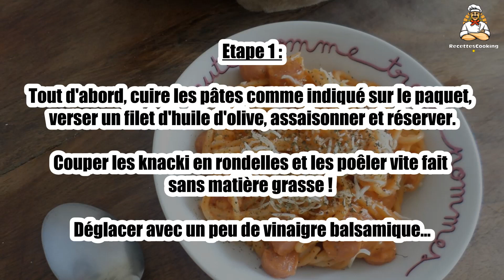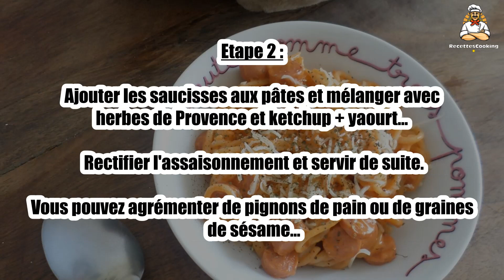🌭 Pâtes aux Knacki Poêlées – Un Plat Rapide et Gourmand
Les pâtes aux knacki poêlées sont une recette simple et réconfortante, où la saucisse grillée apporte une touche savoureuse aux pâtes. 🌭🍝 Un plat idéal pour un repas express et délicieux. Découvrez comment le préparer en quelques minutes !